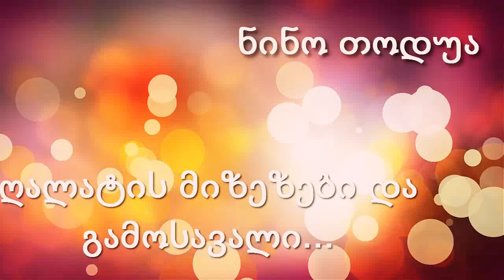რატომ ღალატობენ მამაკაცები ქალებს? - მიზეზები და გამოსავალი...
როგორ ქალებს ღალატობენ მამაკაცები? რა ხდება ღალატის მიზეზი? როგორ ქალებს არ ღალატობენ მამაკაცები? რა არის გამოსავალი? როგორ უნდა მოვიქცეთ რომ მამაკაცმა არ გვიღალატოს?